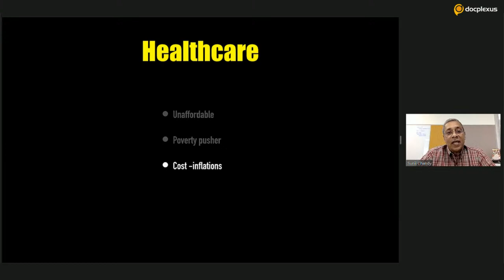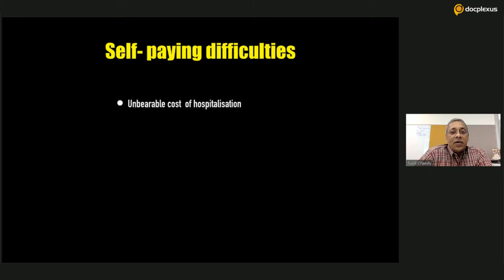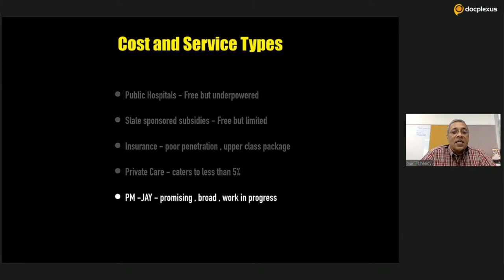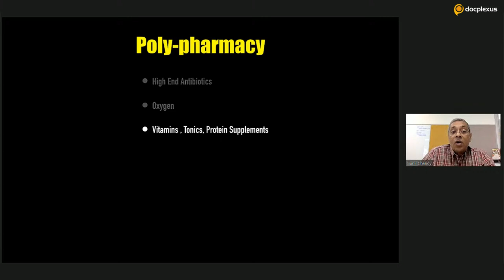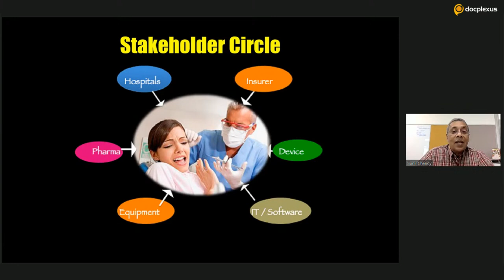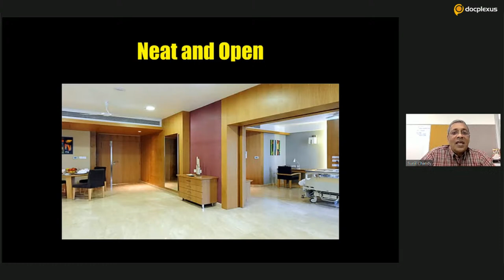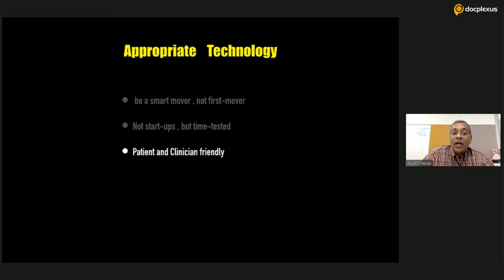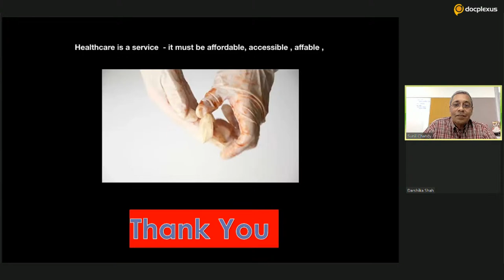Affordable Quality Care and Future Steps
Despite highly-skilled doctors and advanced infrastructure, the rising costs, uneven quality, fragmented system, and accessibility issues are concerns associated with delivering medical care. To overcome such issues, better policymaking, minimizing deception, minimizing errors, strictly implementing practice guidelines, and digitization need to be implemented. Achieving the best outcomes at the lowest costs requires a patient-centric and well-organized system. Therefore, healthcare needs to be equipped with the necessary strategies and steps to achieve the highest quality benchmarks.

To gain more insights into the topic, join our MasterSeries webinar with eminent expert Dr. Sunil Chandy, who will share his experience on “Affordable Quality Care and Future Steps” on 25th May, 3:00 PM IST onwards.

Session highlights:

Today’s private healthcare is unaffordable
Healthcare paradigms must be reset
Care must be optimized, not maximized

Watch the webinar!